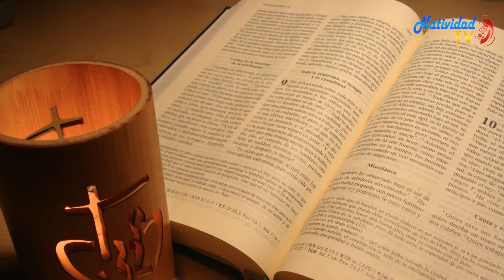EL EVANGELIO DE HOY /12/02/20/ PBRO. JUAN CARLOS GOMEZ YANEZ